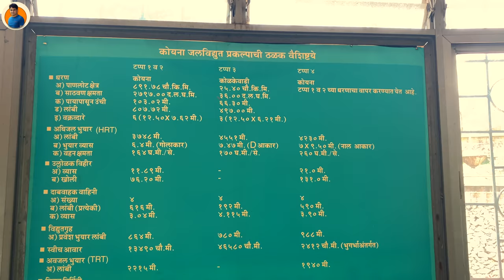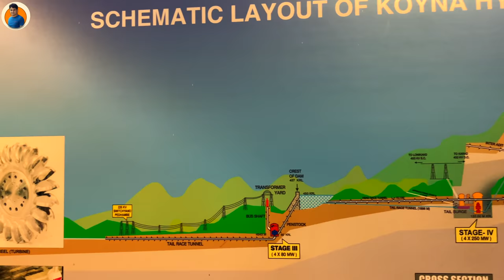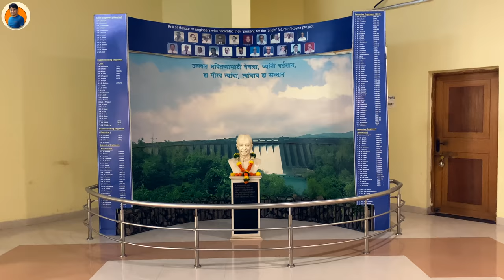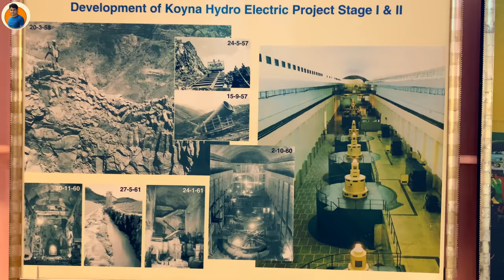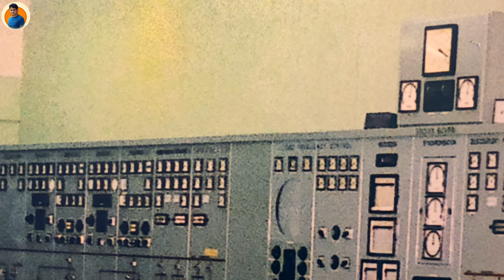कोयनाधरणाची माहिती | महाराष्ट्रातील सर्वात मोठे धरण कोयना धरण | Nehru Gardan Koynanagar | Koyna Dam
कोयनाधरणाची माहिती | Koynanagar Information | Nehru Gardan Koynanagar | Koyna Dam Koynanagar Satara
▬▬▬▬(Google Map Link)▬▬▬
Google Map Link: Pune To koyna dam
For chat please use Somnath Nagawade Facebook page (message  Button )
          Koynanagar is a town in Maharashtra, India. It is situated on the Chiplun-Sangli state highway on the banks of Koyna River. The town is small but famous for Koyna Dam and the Koyna Hydroelectric Project which is the largest completed hydroelectric project of India. An earthquake in 1967 flattened the city.
       Koyna Nagar is nestled in the Western Ghats, about 746 m (2,448 ft) above sea level, and hence has a tolerable climate for most of the year.
The Nehru Gardens, the Botanical Gardens and Kumbarli Ghat viewpoint are the most popular tourist destinations in the vicinity. Hordes of picnickers, mostly from Pune, come to the area during the monsoon season, to visit waterfalls and see the rolling green hills with misty tops and foggy valleys in the Kumbarli Ghat, which is a mountain pass.

The Nehru Gardens, a landscaped garden which overlooks the Koyna Dam, is two kilometres away from the town. The Botanical Gardens is five kilometres from Nehru Park. It contains rare species of plants, some of which are used for their medicinal properties and in research. All the plants are native to the Western Ghats.
Equipment Used During Video :
Sony Full Frame Mirrorless camera (A7M3)
Sony DSLR Camera, a6300
Gimbal2_Moza air2S
Full frame lens (Sony -16-35mm)
Wireless Mic
Camera Lens
DJI Pocket Camera
Audio Recorder
Audio Bundle